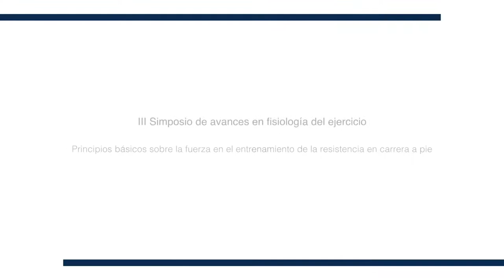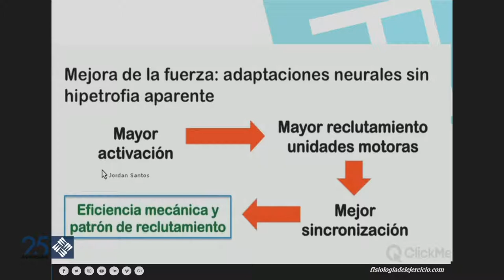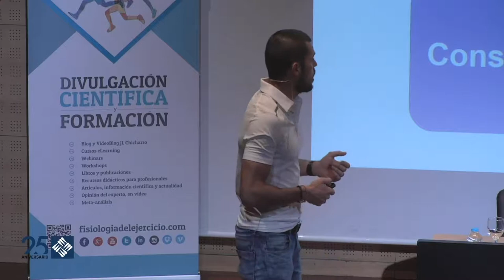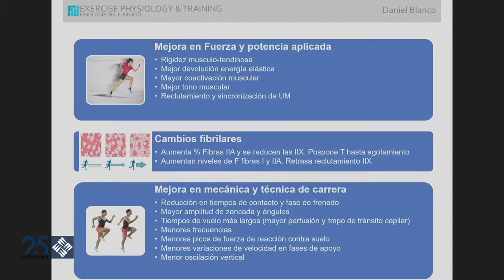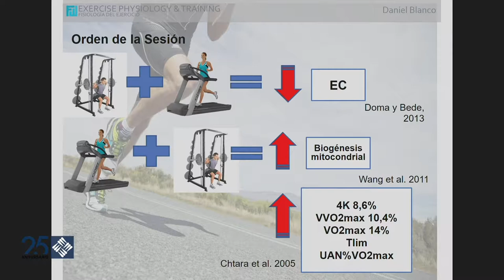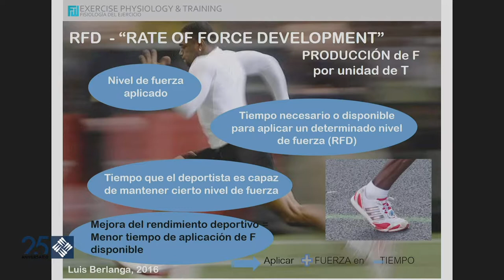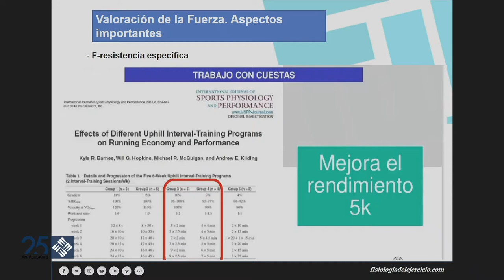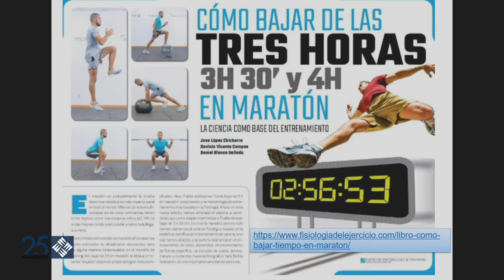Principios básicos sobre la fuerza en el entrenamiento de la resistencia en carrera a pie